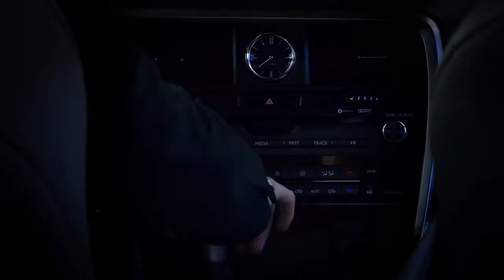SHIELD Academy Episodio 3 Sub. Español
Tercer episodio de una miniserie online en la que tres reclutas se unirán a la Academia de SHIELD y realizarán todas las pruebas necesarias para demostrar que pueden ser auténticos agentes de SHIELD. En este episodio el recluta Frank tendrá que demostrar su valor, precisión y conocimiento sobre la serie para ganarse la placa..